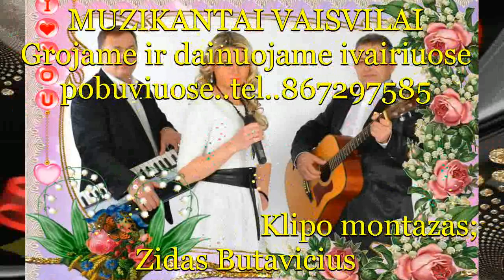MUZIKANTAI VAISVILAI-NELIUDEKI MIELA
muzikantai Vaišvilai. autorius Vytautas Uža.  GROJAME IR DAINUOJAME VISUOSE POBUVIUOSE. Tel..867297585